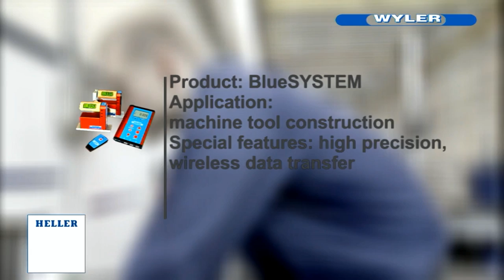The WYLER AG - That`s what Gebr. Heller Maschinenfabrik GmbH says about us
WYLER AG, Winterthur Switzerland, Passion for precision, Inclination measuring systems. Since the founding of the company in 1928, WYLER AG in Winterthur, Switzerland, has fulfilled market demand and satisfied its worldwide clientele with the supply of high-quality inclination measuring equipment that is easy to use.

The field of angular detection and measurement is extensive and complex. A great number of instruments and processes have been developed to produce suitable results to fulfill requirements, for example: sine-bars, sine tables, theodolytes, autocollimators, laser interferometers, etc.